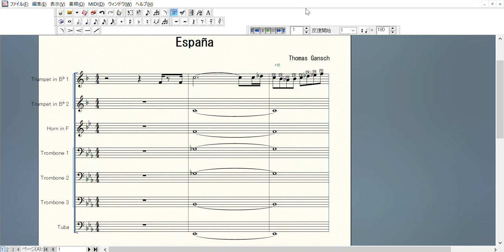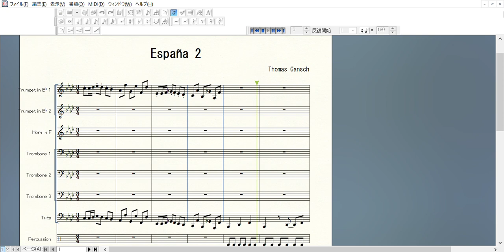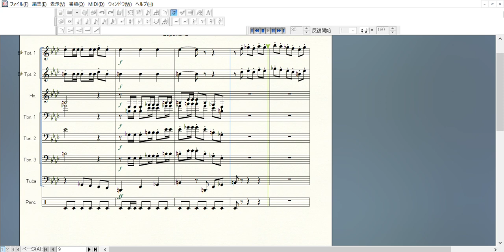[Arranged] España Mnozil Brass Music sheet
Made some changes below to original sheet

・Transposed the first part in B♭m→ E♭m (-5)
・Added Tuba to the first part